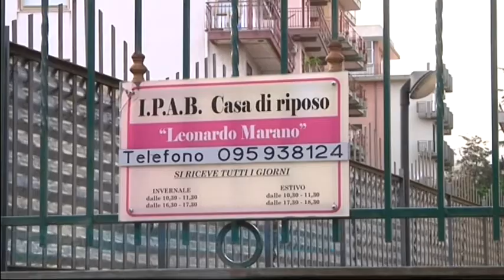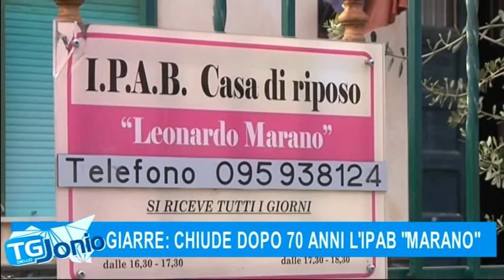1 GIARRE, CHIUDE DOPO 70 ANNI L'IPAB 'MARANO' TG DELLO JONIO 04 04 2018